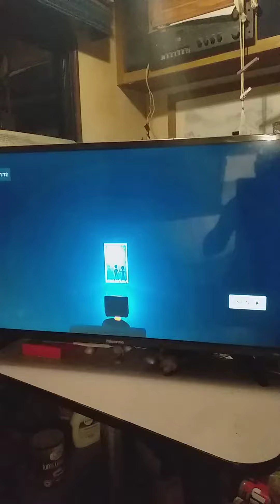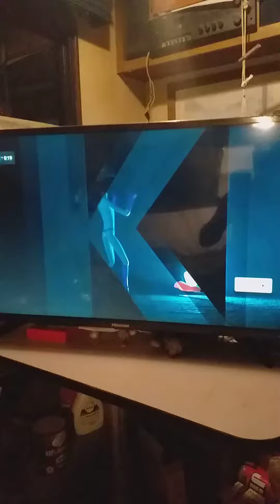Kill TV commercial on YOU TUBE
Creepy commercial on YOU TUBE